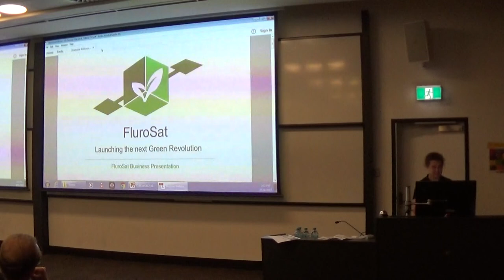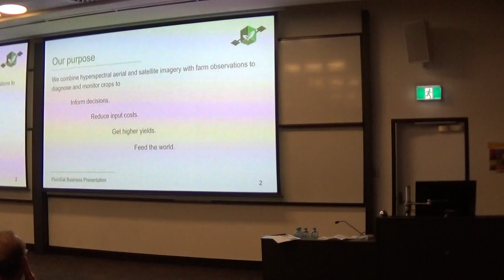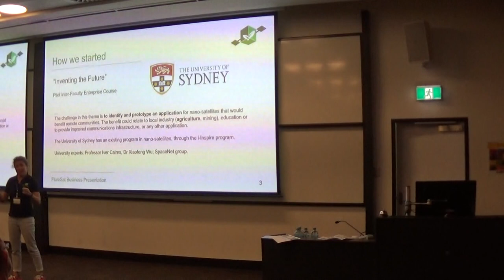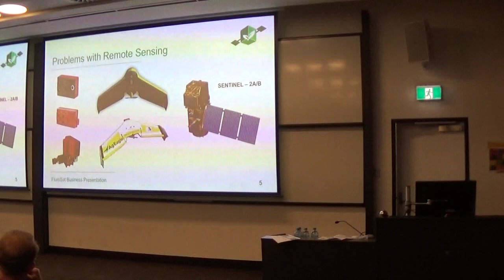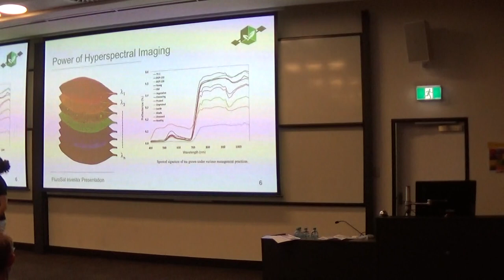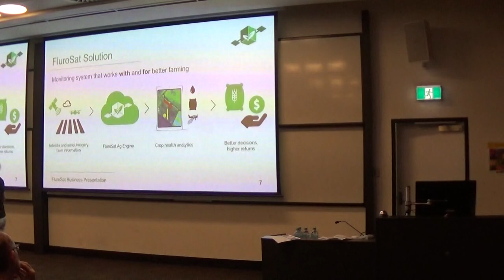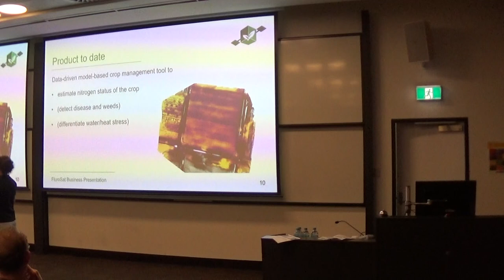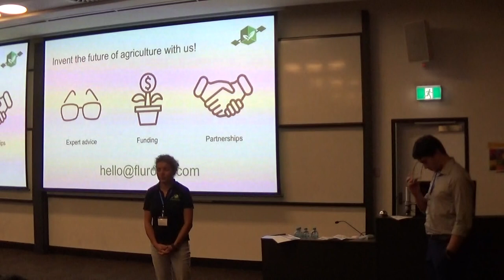[CUBESAT2017] FluroSat: Commercialising Space Innovation. Where Research Meets the Market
20th April 2017, UNSW Sydney
Anastasia Volkova
Flurosat
FluroSat: Commercialising Space Innovation. Where Research Meets the Market